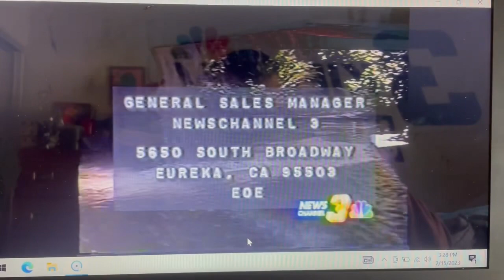KIEM-TV News Channel 3 Expanding Our Sales Staff